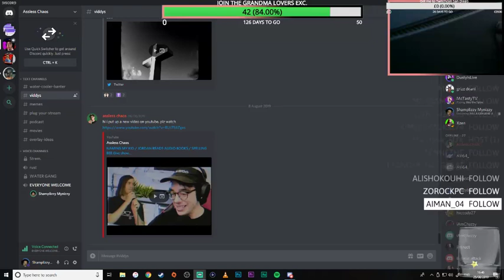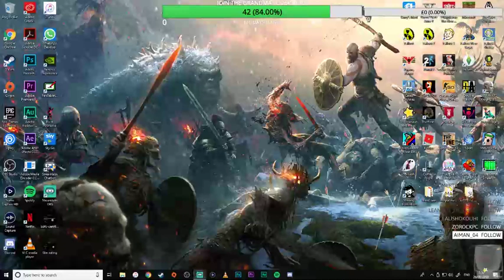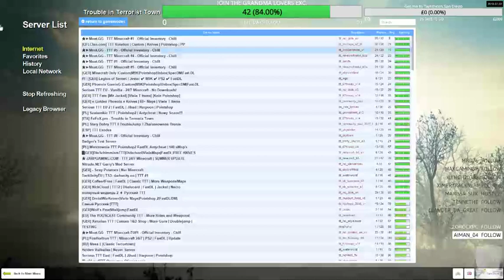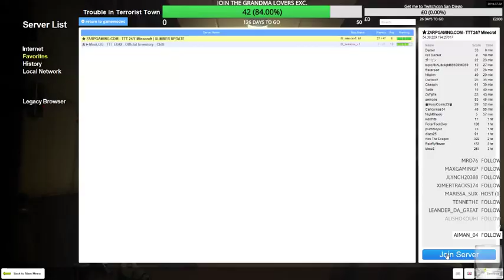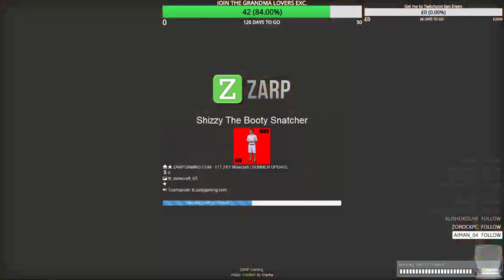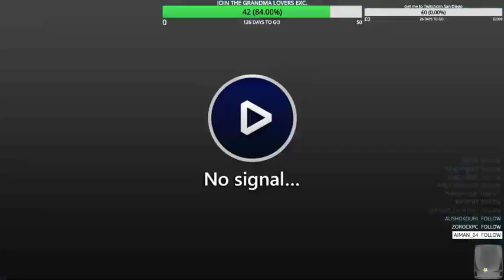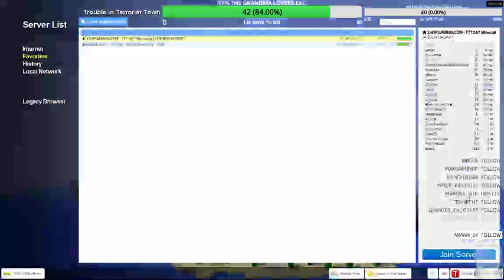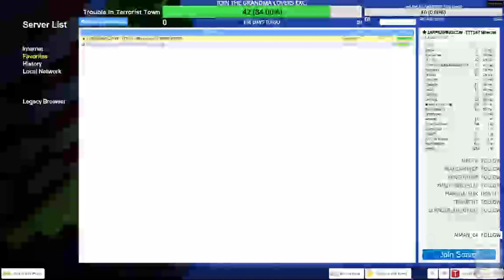ASK A GENUINE UK MAN ANYTHING UWU august 25